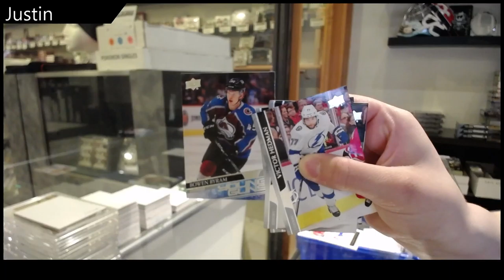Justin's 20-21 Upper Deck Series 1 Hockey Tin Break